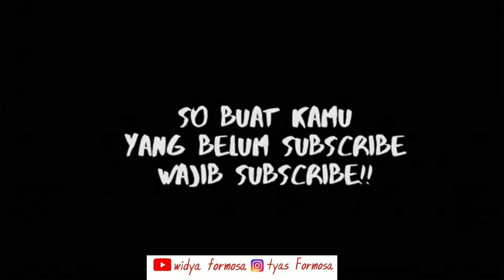UNIK HASIL NYA WAW‼️CARA MEMASAK BROKOLI || TELOR DAN BROKOLI DI MASAK INI ENAK BANGET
Cara memasak brokoli

Hay hay hay kembali lagi gaes di Channel youtobe nya widya formosa

Assalamualaikum waroh matullohhiwabarokatu. 🙏🙏🙏🙏🙏🙏

Di vidio kali ini masak  Brokoli dan telor ala taiwan yah, masakan sederhana sekali.

Cara nya simple dan mudah banget pokoknya gaes. Kalian semua paati biasa

Jangan lupa kasih like komen dan share vidio ini ke teman teman klian yah  Agar vidio ini bermanfaat bagi banyak orang,😉😁

Cara memasak brokoli cara masak brokoli masak brokoli
Edit vidio by =kinemaster